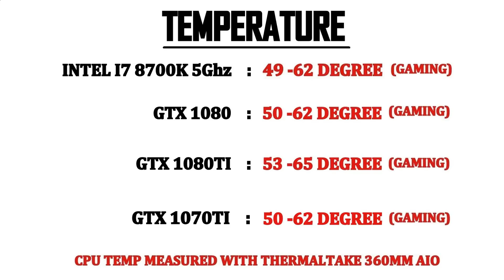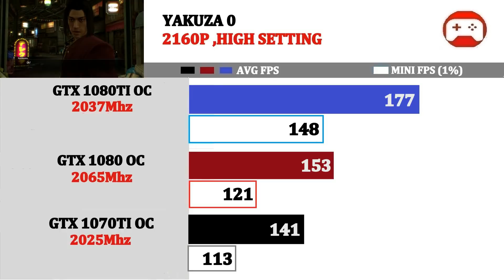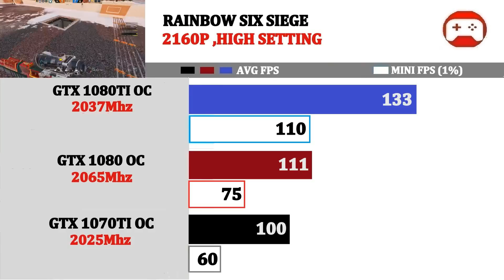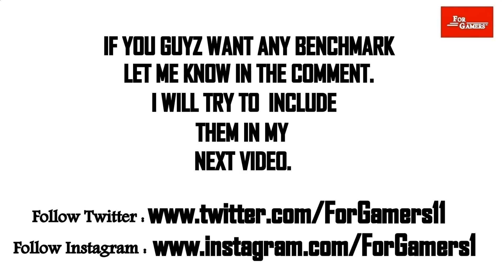VR Test ,5K ,4K | 1070TI vs 1080 vs 1080TI | Tested 15 Games